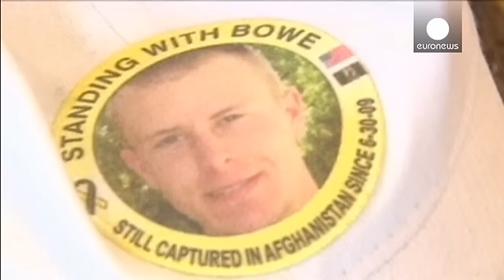American soldier Bowe Bergdahl held by Taliban is freed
American soldier Bowe Bergdahl has been released by the Taliban after being held captive by them for five years in Afghanistan.

He was returned in exchange for five Afghan detainees held at Guantanamo Bay.

The 28-year-old was captured in June 2009 in eastern Afghanistan under unknown circumstances. He had only been in the country two months.

On Saturday evening, local time,  he was handed over to US special forces by the Taliban near the border with Pakistan. He is understood to be in good co...